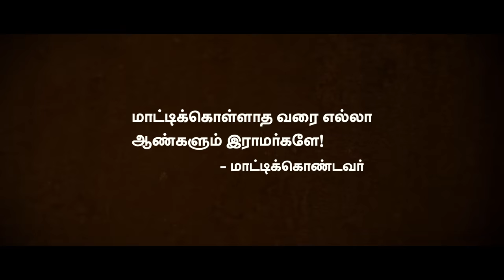Manmatha Leelai Official Trailer | A Venkat Prabhu Quickie | Ashok Selvan | Premgi Amaren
Presenting the Official Trailer of 'Manmatha Leelai' starring Ashok Selvan, Samyukta Hegde,
Riya Suman, Smruthi Venkat, Premgi Amaren.

Cast: Ashok Selvan, Samyukta Hegde, Riya Suman, Smruthi Venkat, Premgi Amaren, Karunakaran, Jayaprakash.

Direction : Venkat Prabhu
Banner : Rockfort Entertainment LLP
Producer : T.Muruganantham
Music Director : Premgi Amaren
DOP : Thamizh A Azhagan
Editor : Venkat Raajen
Art Director : Umesh J Kumar
Action Director : Stunt Silva
SFX : Sathish
Story & Screenplay: Venkat Prabhu & Manivannan Balasubramaniam
Dialogues : Venkat Prabhu & Manivannan Balasubramaniam
Lyrics : Gangai Amaren
Audiography : Lawrence Vishnu
Executive Producer : Aishwarya M
Creative Producer : K.B.Sriram
Production Controller : SYNERGY Senthil
VFX : D Note
PRO : Sathish (AIM)
Publicity Design : ADFX Studio, Tuney John 24 AM
Line Production : Black Ticket Company PVT Ltd

Direction Team : Saravana Raajan | Thirunavukarasu R | Manivannan Balasubramaniam | Palanivel Ariyaputhiri | Priyan H V
Cinematography Team : Senthil Ram | Chermaraajan | Robin Ezhil
Assistant Cameraman : S. Saai Nethran | Ravee
Editor Team : Ajith R | Jayasurya D | Ganeshan R | Vignesh | Sathish
Colorist : K.S. Rajasekaran
Sub titles: rekhs